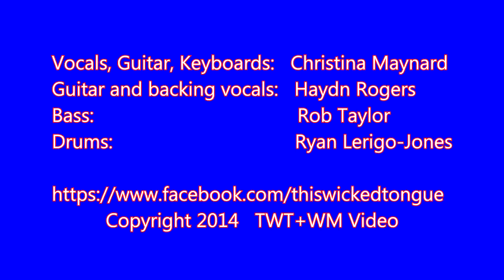This Wicked Tongue Never Go Back Live From MAPPFEST 2014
Video by Welland.man